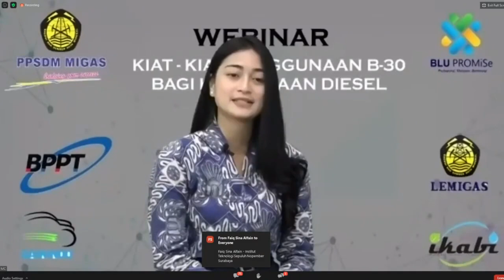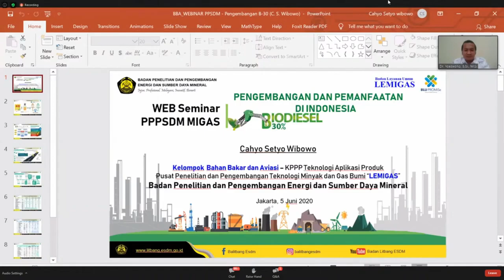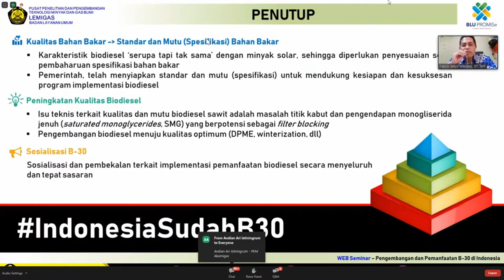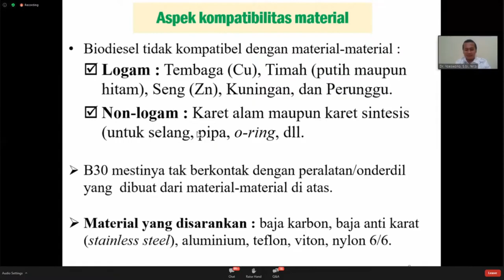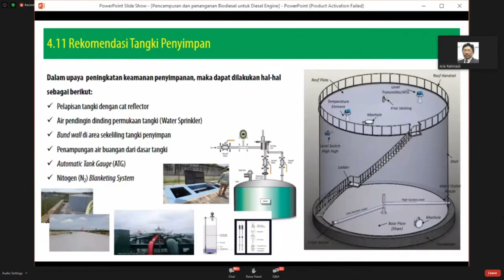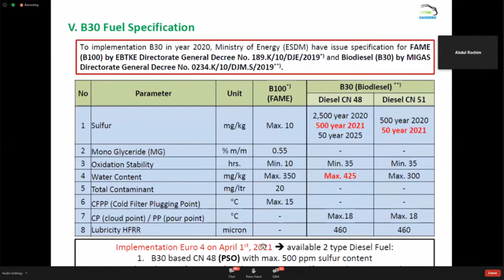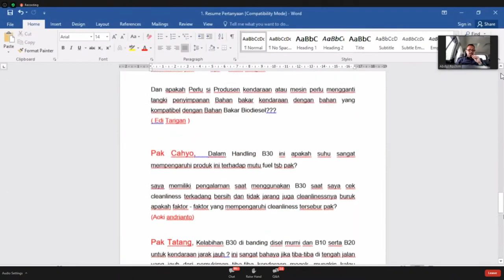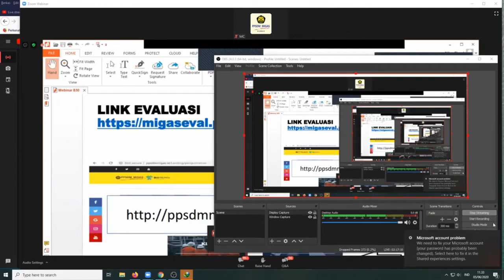Webinar "Kiat Kiat Penggunaan B-30 bagi Kendaraan Diesel"